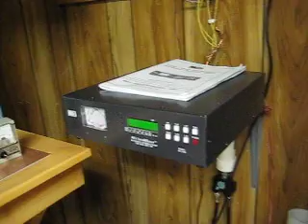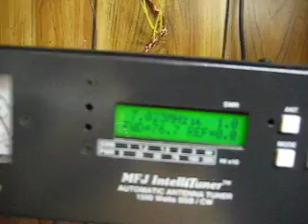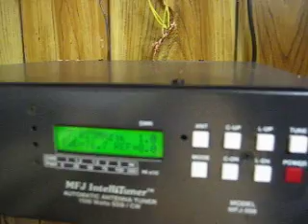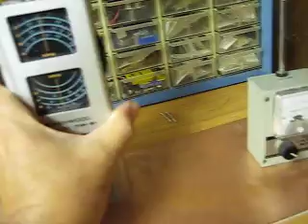N4LQ MFJ-998 Tuner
MFJ-998 tuner inside shack.